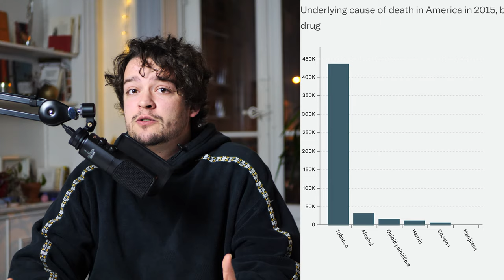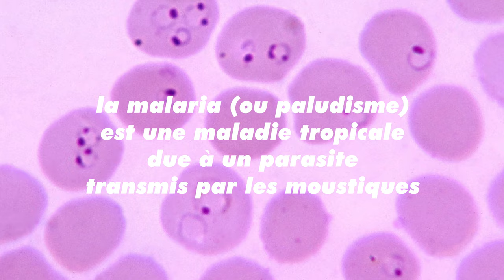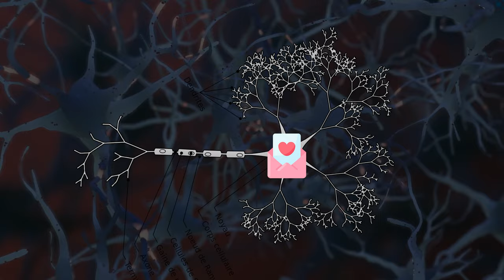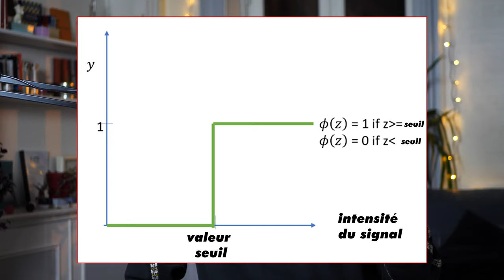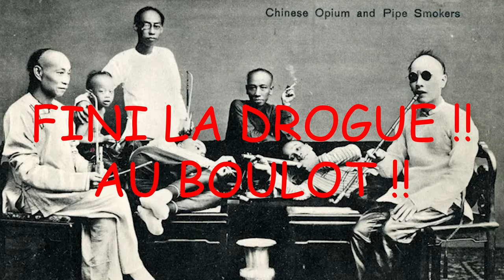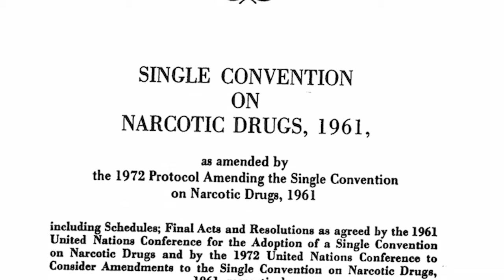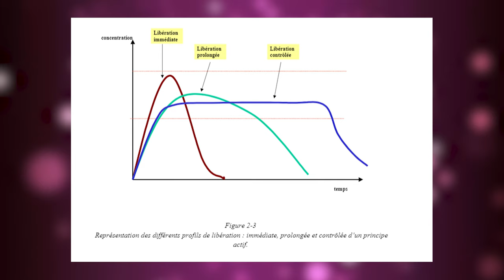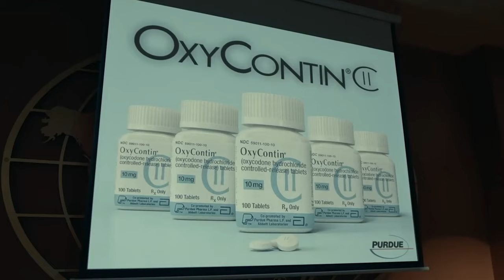PURDUE PHARMA, l'industrie de la DOULEUR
La drogue c'est mal m'voyez. Sauf quand c'est une dynastie de milliardaires qui deale légalement des centaines de milliers de bonbons par jour ?

SOMMAIRE

00:00 - 1:45 Introduction
1:45 - 8:14 Souffrances et Plaisirs
8:14 - 15:01 Le cerveau sous morphine
15:01 - 24:06 Colonialisme et guerre de l'opium
24:06 - 32:08 Les Sackler et Purdue Pharma
32:08 - 38:43 Instrumentalisation de la douleur
38:43 Happy Happy Happy End